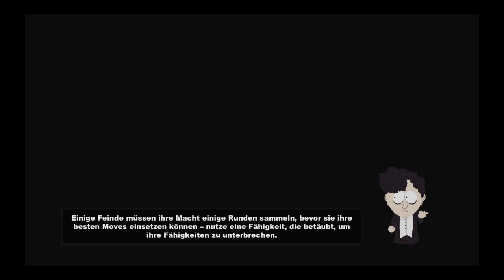South Park™: Der Stab der Wahrheit™ #32 boss graig der dieb